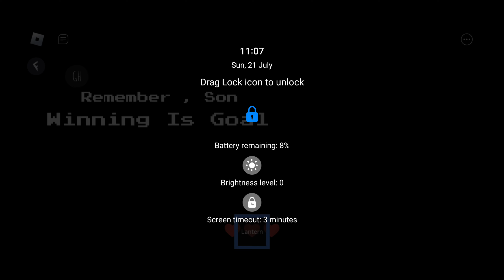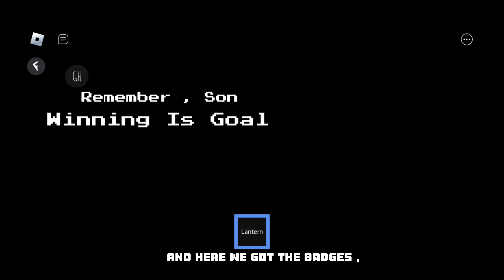🔥Slap Battles script Get Guiding Hand & bounty claimed & nah I'd win badges 《script in comments 》🔥